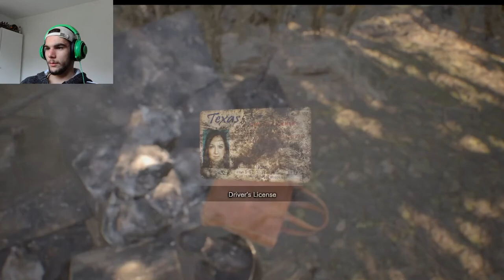DADDY'S COMING! || Resident Evil 7 #1